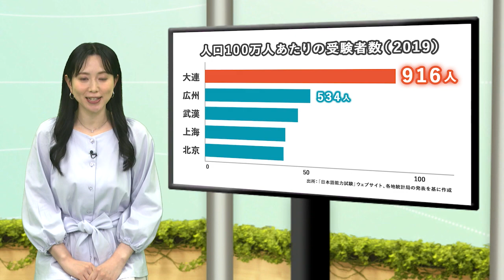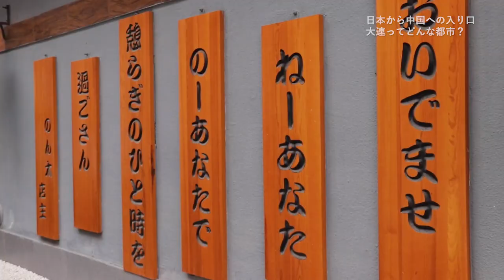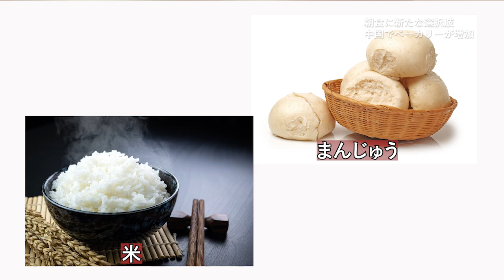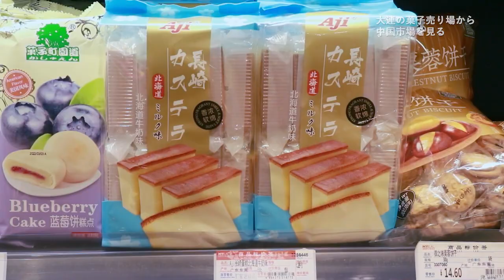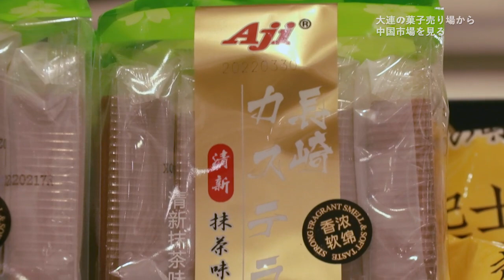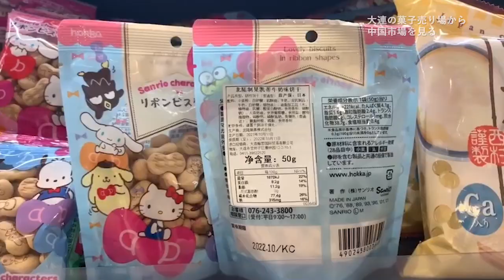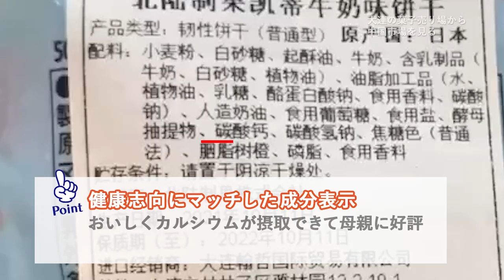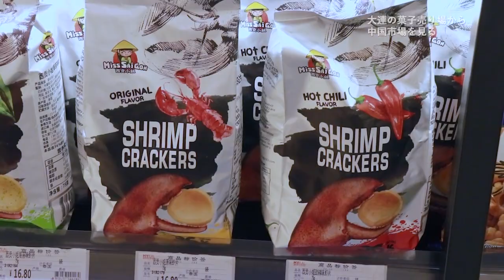日本から中国への入り口・大連を歩く ‐変化する輸出のポイントとは‐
中国東北部最大規模の国際貿易港のある大連。日本との関わりが深い都市で日本語を話せる人も多く、地下鉄でも日本語放送が流れている。日本の食材を多く扱うスーパーもあるなか、長年、日本の菓子や調味料を輸入している輸入業者は、近年、中国消費者の好みや意識の変化を感じているという。日本企業が中国に輸出する際に留意するべきポイントなどを現地からリポートする。

※番組内で紹介している商品の価格は、ジェトロのビジネス短信
「上海市の第1四半期成長率、前年同期比3.1％に減速、3月の消費は減少（2022年5月6日）」
内のレートに合わせ、1元＝約19.6円として換算しています。